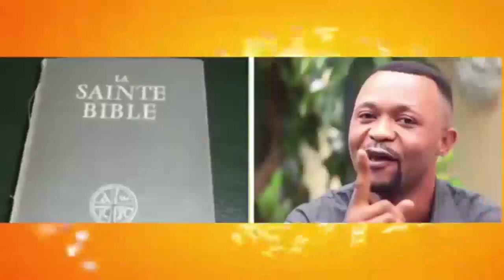INZIAN FORCE ALOBI BA MEMBRES EBELE YA UDPS BAKOTI PPRD, BALONGWÉ NA BANGO, BAKIMI TRIBALISME